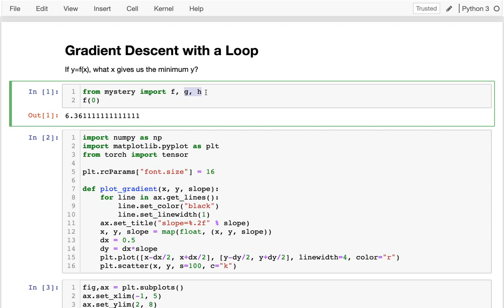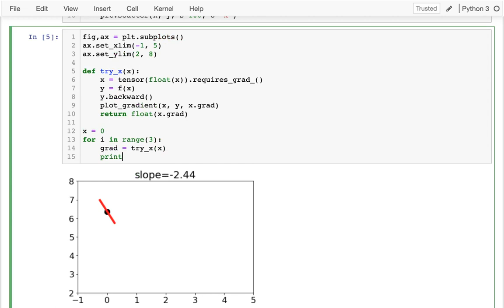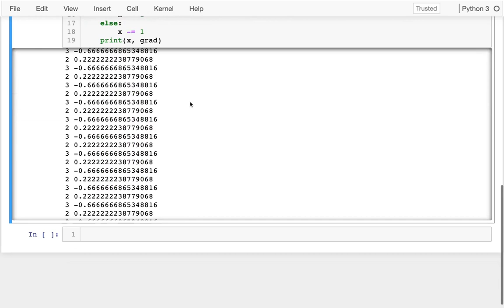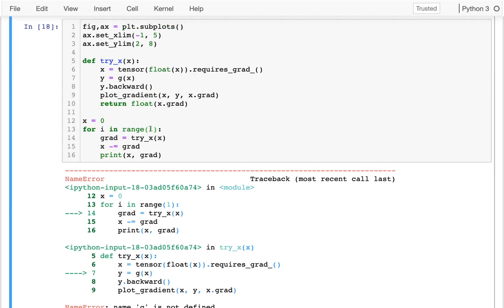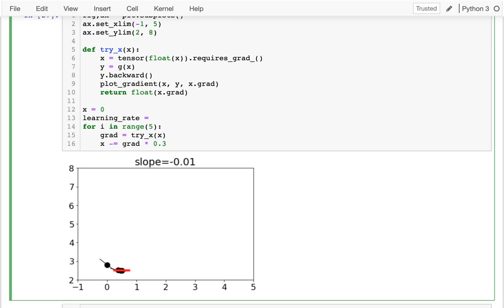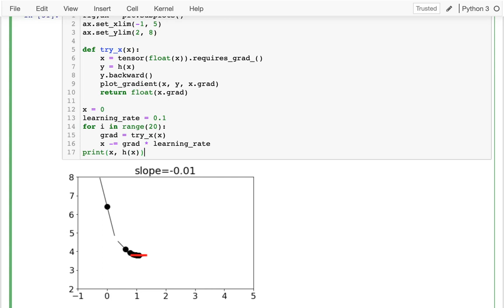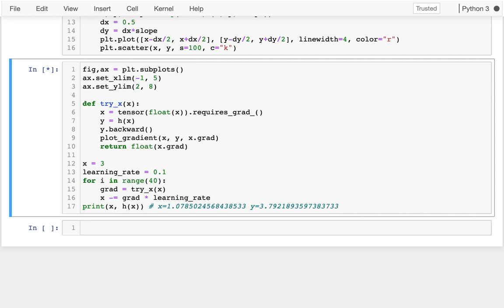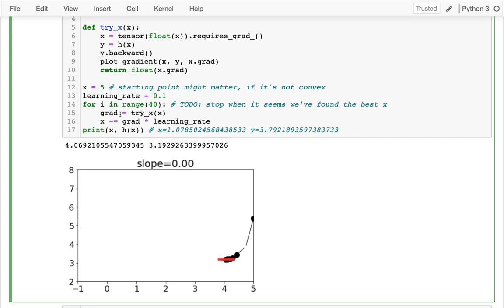CS 320 Apr 20 (Part 3) - Gradient Descent with a Loop